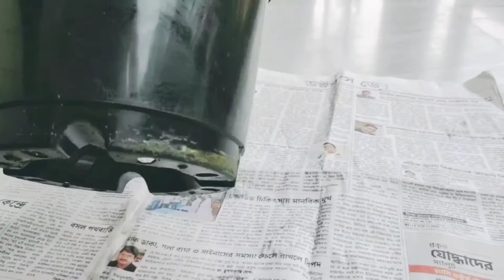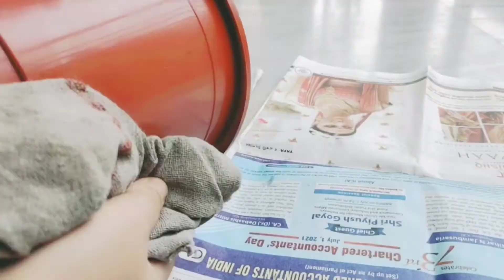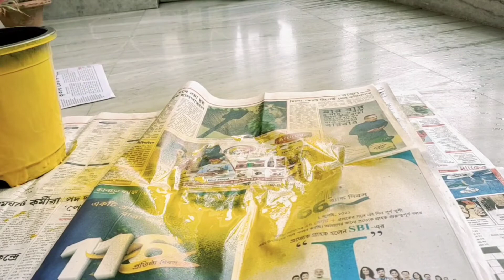Plant pot makeover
Hi friends,welcome to my Bengali vlog channel LifeFrame. I would love to share with you guys my lifestyle and love for food fitness and fashion.

In today's vlog I'm sharing a DIY of a plastic plant pot. Hope you all like it.

Asian paints spray paint 👇:
ASIAN PAINTS Golden yellow(0339) Spray Paint 200 ml